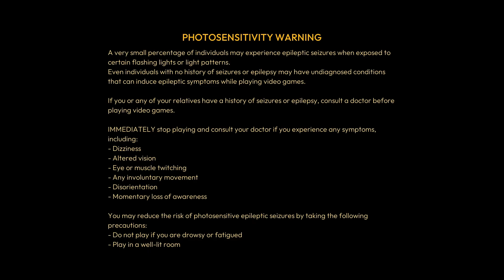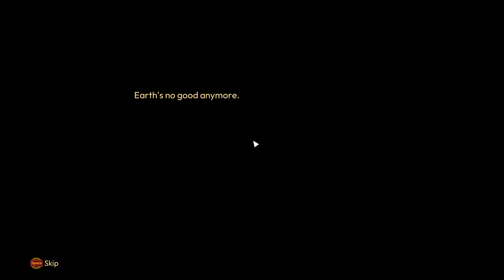Light Year Frontier Demo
Start your interstellar homestead in this peaceful open-world farming adventure!
Build your sustainable exofarm, grow alien crops, customize your mech, and explore a new world full of mystery with up to three friends!